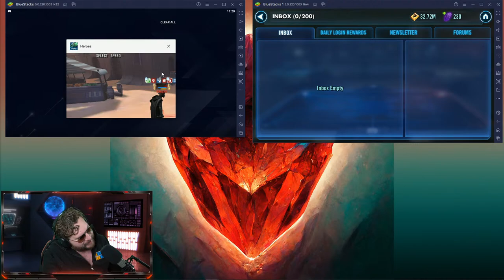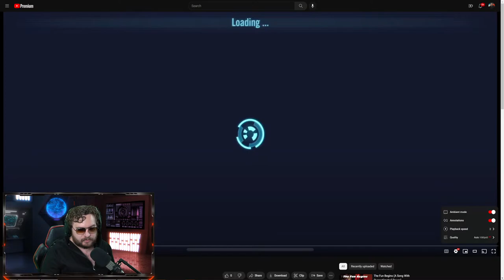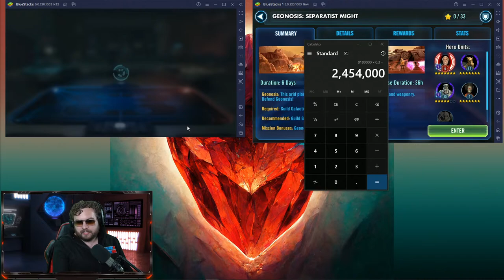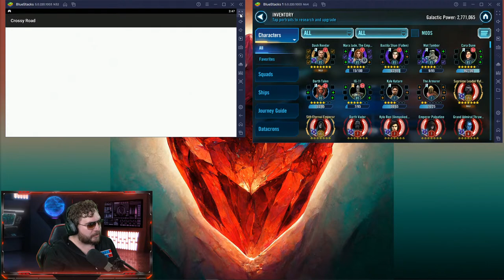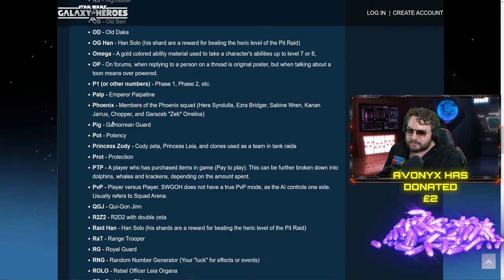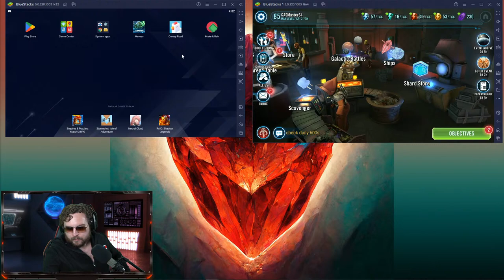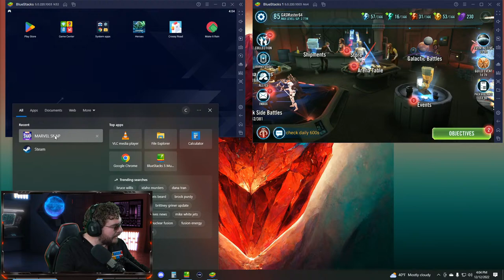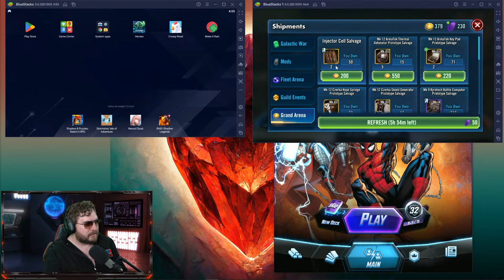Day 1 Rise of the Empire Gameplay - Phase 1 - Grand Arena "Speedrun" Before It Starts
Busy day today as we have our first look into the new Rise of the Empire Territory Battle in Galaxy of Heroes!

TIMESTAMPS
0:00 - Prepping in front of the Jedi Temple
3:45 - Grand Arena Speedrun
6:15 - CLS vs GAS
8:38 - GAS vs Malgus
11:15- QGJ vs BAM
13:12 - Iden vs Ackbar
17:00 - SLKR vs Lord Datacroner
21:45 - Fennec Power
25:00 - Master Kenobi vs Mega Rey
33:47 - Sith Eternal Oddly Good on Defense Again
36:55 - RIP Wampa
45:00 - Mara Jade Babyyyyy
51:55 - Top 10 Idiot Moments
1:00:00 - Inquisitors vs Jabba
1:05:45 - Traya Time
1:11:15 - JMLS Cleanup...
1:20:37 - Imperial Troopers vs JTR
1:21:35 - Bad Batch vs Raddus
1:23:00 - Best Starkiller Team Ever
1:28:00 - Bounty Hunters Doing Woooorrrrk
1:30:44 - Poggle Lead FTWWWWW
1:36:22 - Negotiator vs Executor
1:40:45 - Tarkin vs Malevolence
1:43:15 - Malevolence vs Raddus
1:47:00 - Exploring Rise of the Empire Menus
1:55:00 - Mixed Path Phase 1
1:57:00 - Jabba the Hutt
2:08:41 - Mixed Ship Mission
2:15:48 - Qira Special Mission
2:29:25 - Rey
2:35:00 - Dark Side Path Phase 1
2:38:30 - Lord Vader
2:44:19 - Imperial Troopers
2:53:50 - Mandalorians
2:58:26 - Palpatine
3:03:00 - Light Side Path Phase 1
3:07:07 - Light Side Ship Mission
3:13:20 - Mace Windu Mission
3:26:30 - Jedi Mission
3:38:25 - Sana Rebels
3:46:00 - Padme
3:50:55 - Qira Special Mission Success
4:01:50 - Free to Play Grand Arena
4:05:00 - Imperial Troopers vs Bounty Hunters
4:07:18 - Palpatine vs First Order
4:14:29 - Geos vs JTR
4:21:41 - Phasma vs Nightsisters
4:24:33 - Sith Eternal vs Darth Revan
4:28:19 - Savage vs Grievous
4:33:26 - Picked the Wrong Team.
4:40:12 - Big Sadness
4:49:27 - Crossy Roads
4:57:35 - Personal World Record Shattered
5:04:47 - Marvel Snap